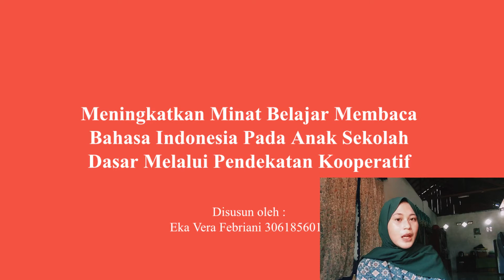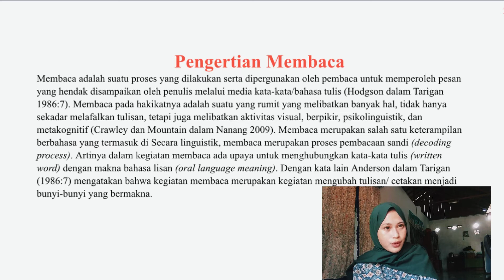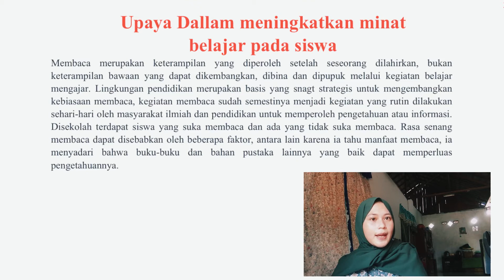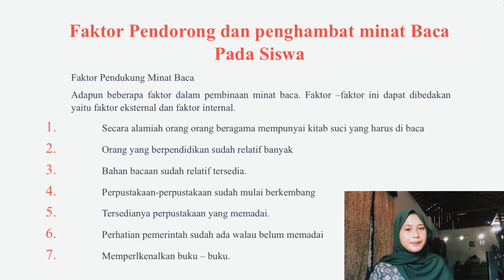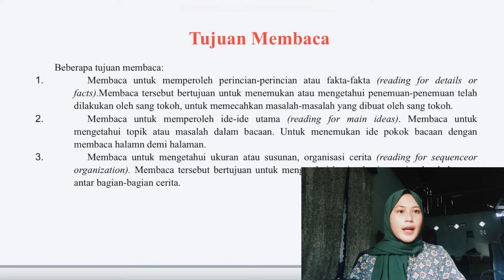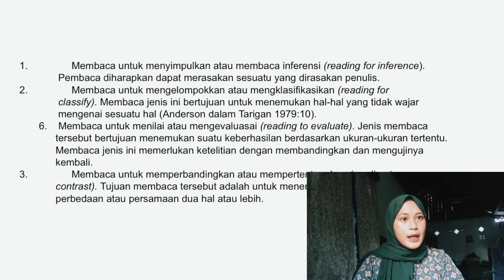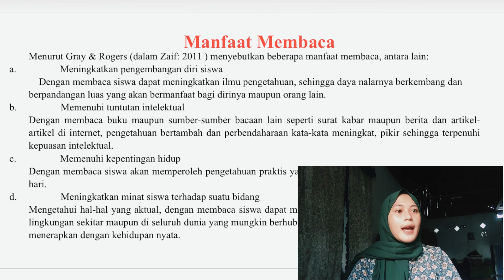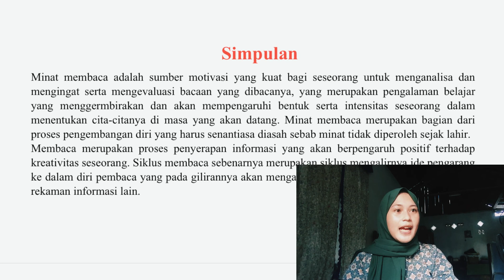Meningkatkan Minat Belajar Bahasa Indonesia Pada Anak Sekolah Dasar Melalui Pendekatan Kooperatif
Nama :     Eka Vera Febriani
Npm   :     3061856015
Semster : 6
Mata Kuliah :Seminar Keilmuwan